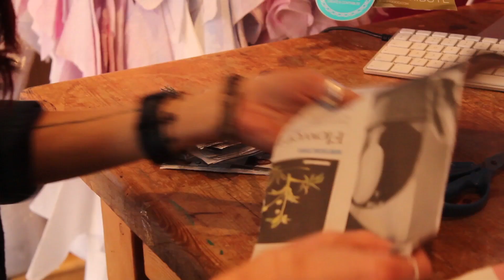Suzuki & Dumpster Design: ECSTAR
Suzuki motorbikes and fashion brand Dumpster Design come together to create a striking dress. A genuine original created from the motoGP Suzuki GSX-R team ECSTAR bike panels and parts - Entitled 'Protecting the one you love'.